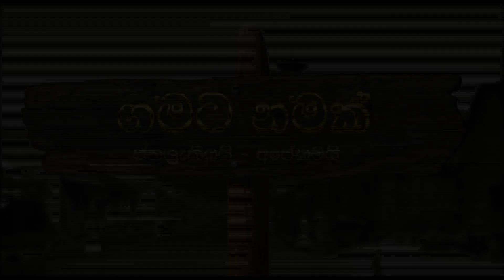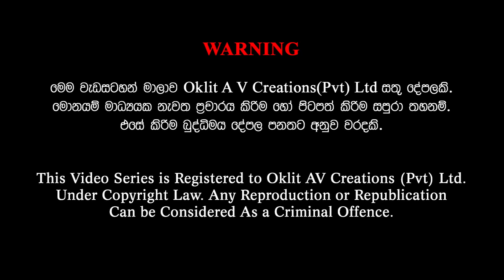Gamata Namak - (මුලටියන - Mulatiyana)